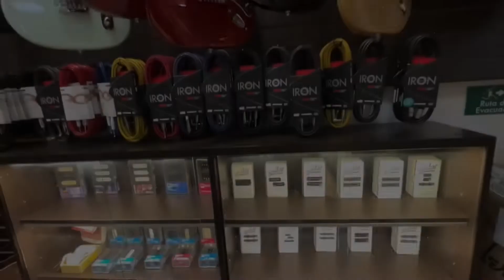¡G&BX Store celebra su aniversario #9!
Hola colegas,

Llegó nuestro legendario SALE de aniversario en guitarrasybajosxclusivosstore y los esperamos a todos del 16 al 31 de Agosto en nuestra tienda física en el C.C. Iserra 100 L-246 en Bogotá o en nuestra tienda

Los primeros siempre se llevan las mejores promociones porque tenemos cantidades limitadas. ¡Los esperamos!